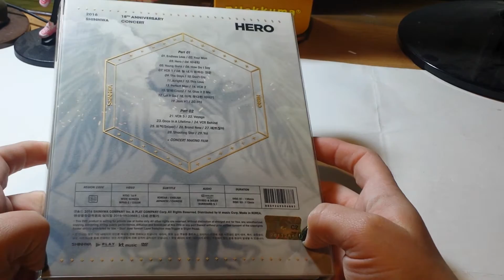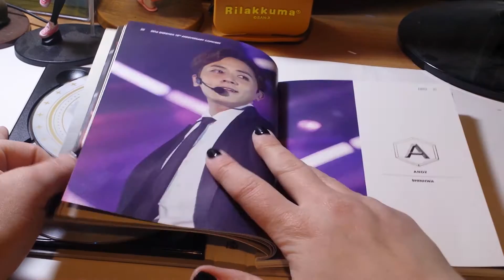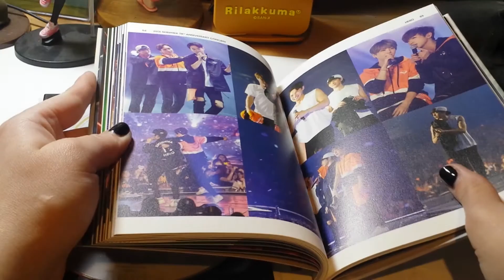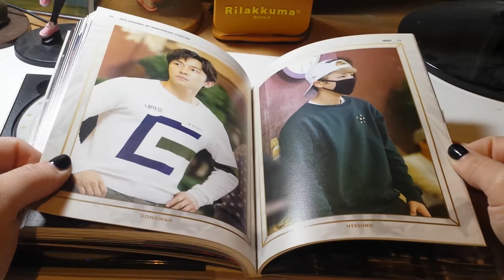SHINHWA 18TH ANNIVERSARY CONCERT HERO KR VER LIMITED 2016 UNBOXING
Bought from yesasia.
Contents: 2Dvd + photobook
Track list;
DISC 01: PART 1
Endless Love
Your Man
Hero
마네킹
Young Gunz
How Do I Say
VCR 1
늘 내가 원하는 것은
The Days
Don`t Cry
Alright
This Love
Perfect Man
VCR 2
열병 (Crazy)
Give it 2 Me
Let It Go
아직 못다한 이야기
Jam #1
Oh!

DISC 02: PART 2
VCR 3
Voyage
Once In A Lifetime
VCR Behind
표적 (Sniper)
Brand New
예쁘잖아
Shooting Star
Yo!

G.B.